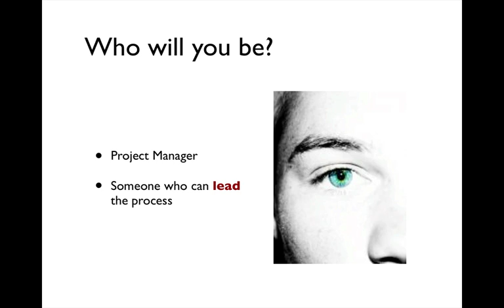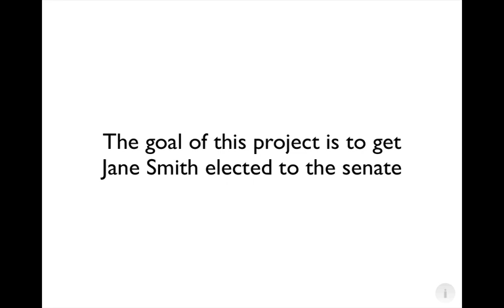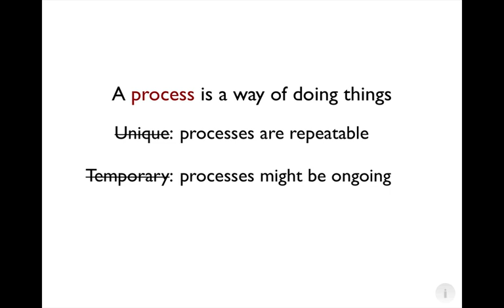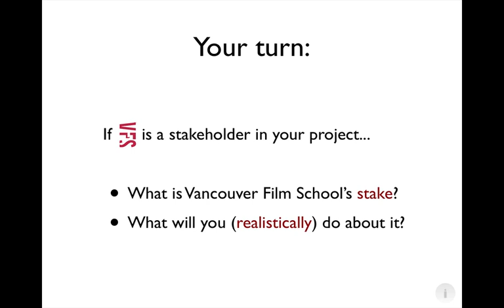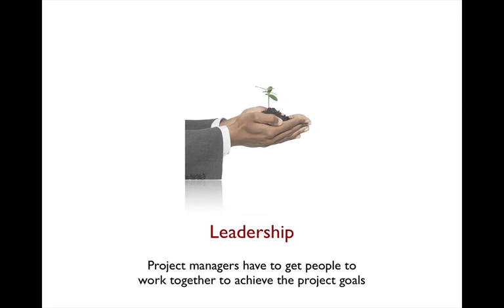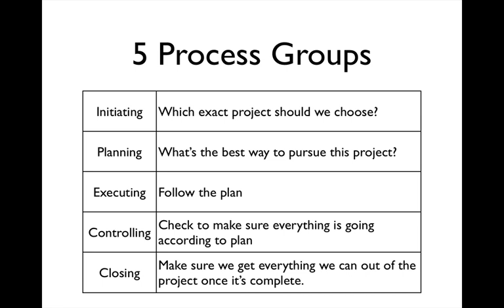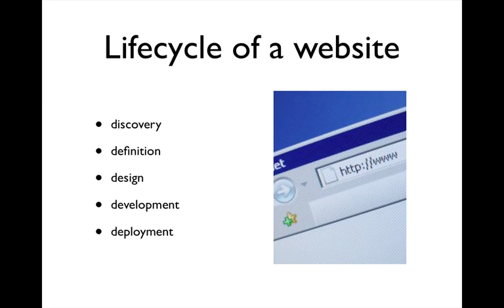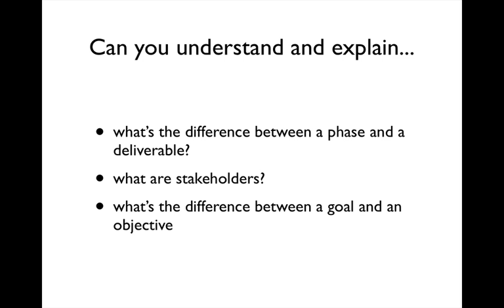프로젝트 매니지먼트 란?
프로젝트 매니지먼트에 대한 설명